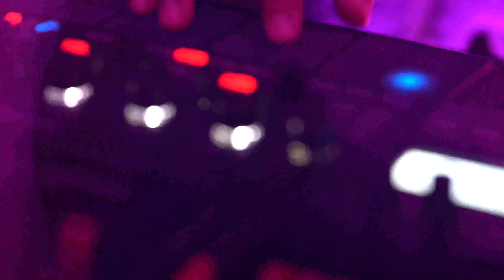Libero - Cara Rupia (Official Music Video )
Cara Rupia (or Dear Rupee) represents the storm that comes to move the ocean within us.

Electropop sounds mix with Arab-pop ones, with melodies that take the listener far away to exotic worlds to then be brought back to earth by It-pop beats, combining ethnic roots with contemporary sounds of our time.

The piece is created in Libero's wooden studio (the little house), in the heart of the Sicani Mountains in Sicily, where the artist has all the ancient and modern tools at his disposal to give vent to his creativity.

Artist Libero
Song Cara Rupia
Album N/A
Release date 18/12/2022
Licenced to Youtube by RetroReverbRecords.

Links to Libero

Submissions form.

Links to RetroReverbRecords ❤ 👍👀